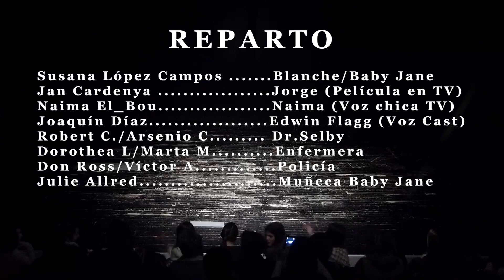¿Quién mató a Baby Jane? 1x17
La muerte de Elvira y la desaparición de las hermanas Hudson acaparan todos los medios de comunicación. Jane juega en el campo como cuando eran niñas mientras Blanche yace agonizante junto a una roca. Suplica a su hermana por un médico pero Jane se niega, porque sabe que la maltratarán como ocurrió la noche del accidente. Entonces Blanche le cuenta la verdad sobre el accidente que cambió la vida de las dos para siempre. No conducía Jane aquella noche. Todo fue culpa de Blanche, que por venganza quiso acabar con la vida de su hermana y terminó postrada en una silla de ruedas de por vida. Todo esto es demasiado para Jane, que comienza a bailar, ajena al mundo que le rodea. Sirenas de ambulancia y de policía se acercan mientras Blanche agoniza y Jane vuelve a ser Baby Jane por última vez…